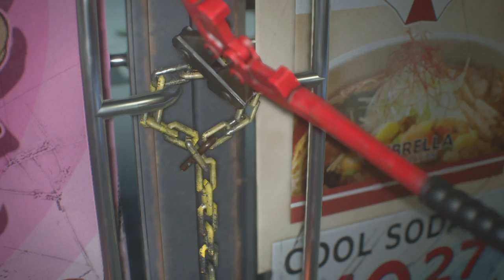Resident Evil 3-Demo gameplay